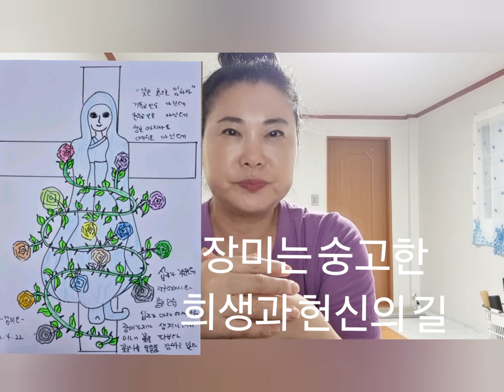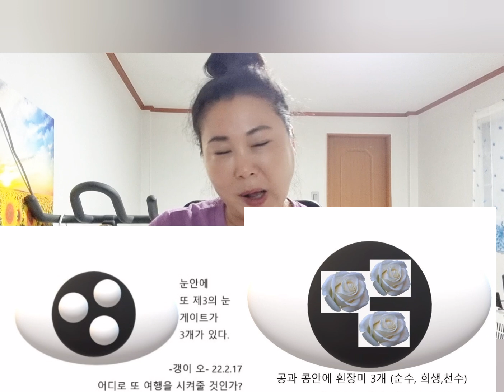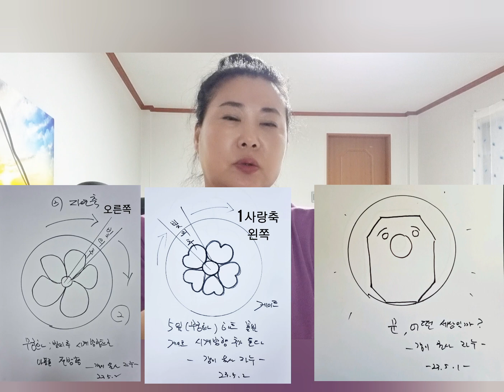5편 천인 이야기 166회차 삼천대천 현상, 공과 콩, 동물에 인간으로 환승 경우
오늘의 우주 훈욕은 우리가 동물의 겁을 벗지 못 한다면 어떠한 것이다라는 것을 훈육합니다